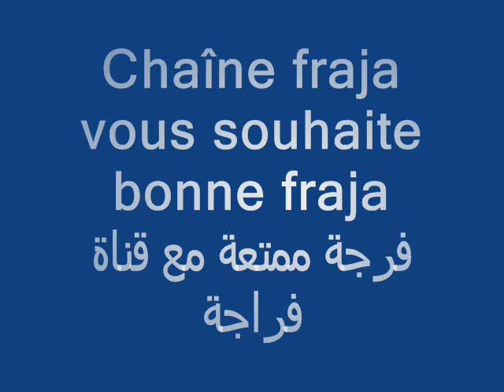ابداعات فنية رائعة 2 Des œuvres artistiques excellentes 2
ابداعات  فنية رائعة  2  نقدم فيها ابداعات فنانين كبار نرجو ان تنال اعجابكم ارجو ان لا تبخلو عنى ب جيم

  Des œuvres artistiques excellents 2

  ,on présente des tableaux des grands artistes
soyez nombreux à visiter notre chaîne